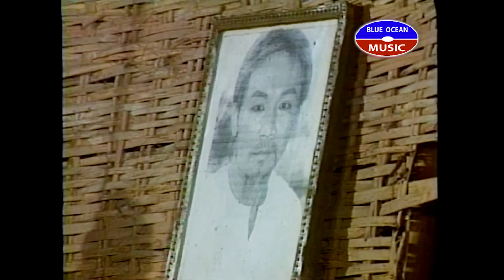Cai Luong Cuoi Cung Cho Mot Tinh Yeu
Cải Lương: Cuối Cùng Cho Một Tình Yêu
Diễn Viên: Vũ Linh, Ngọc Huyền, Trương Hoàng Long, Ngọc Giàu, Út Bạch Lan, Trung Dân, Tiếu Lâm, Bình Tinh, Chinh Nhân